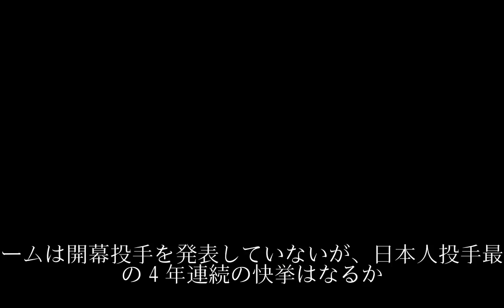田中 日本時間３日にオープン戦初登板